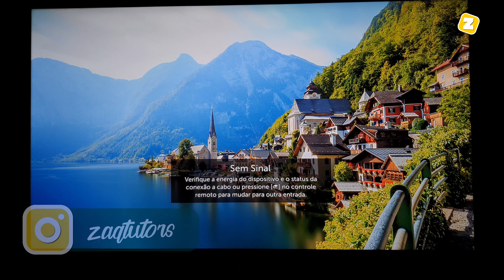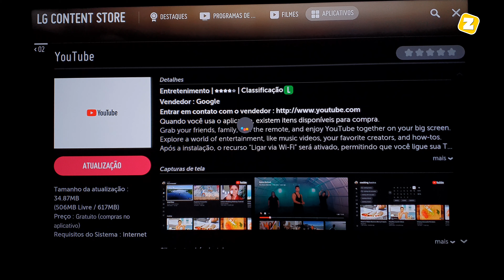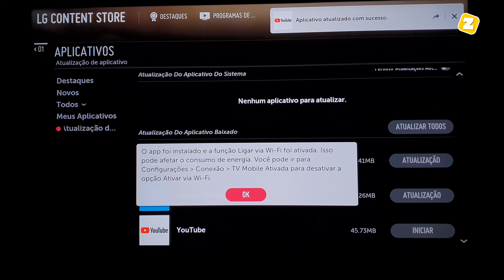Como ATUALIZAR APLICATIVOS nas TVs LG (YouTube, Netflix, Prime, Globo Play...)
Fala ai gente tudo beleza! Sejam bem-vindos a mais um vídeo. No vídeo de hoje ensino como ATUALIZAR APLICATIVOS nas TVs LG [YouTube, Netflix, Prime video, Globo Play, HBO, disney+...]